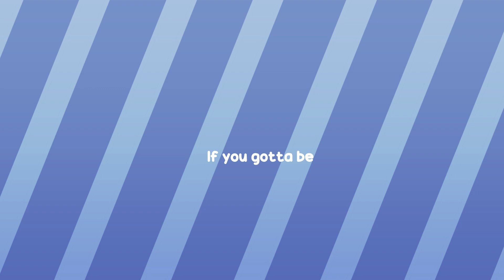Cool With It || COMPLETE YCH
A really fun YCH actually!